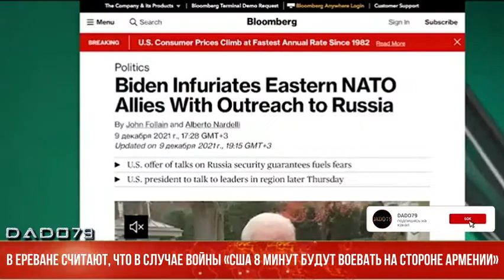В Ереване считают, что в случае войны «США 8 минут будут воевать на стороне Армении»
Несколько дней назад президент Соединенных Штатов Джо Байден заявил, что США не будут отправлять свои войска в Украину. Выступая перед журналистами, хозяин Белого дома подчеркнул, что у США «есть моральное и юридическое обязательство перед нашими союзниками по НАТО, если они будут атакованы в соответствии со статьей 5, это священное обязательство. Это обязательство не распространяется на… Украину».

На фоне этих слов Байдена в Армении почему-то решили, что в случае ухода России из региона Кавказа и возможной войны с Азербайджаном и Турцией «США 8 минут будут воевать на стороне Армении».

Армянский правозащитник Аветик Ишханян в своем Facebook выразил свое отношение к этому: «...Джо Байден, оказывающий Украине психологическую, финансовую и военную помощь, заявил, что Соединенные Штаты готовы направить войска для участия в военном конфликте, развязанном против любого из союзников по НАТО, поскольку это их священный долг, но не в случае с Украиной. По мнению наших «прогрессивных» деятелей, если Россия уйдет из региона, в отличие от Украины, США 8 минут будут воевать на стороне Армении, как только их союзник по НАТО Турция и союзник последней Азербайджан нападут на нас».